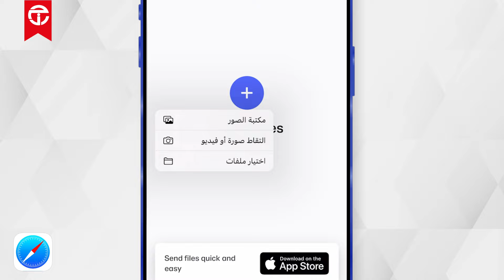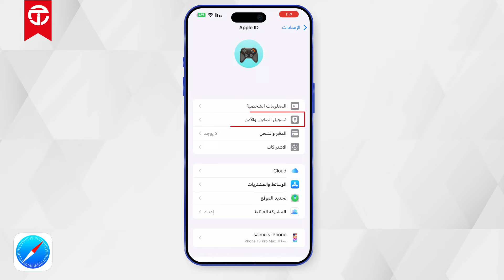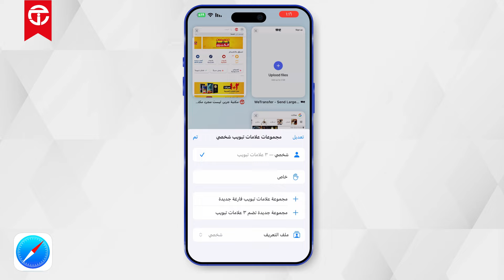متصفح سفاري على الآيفون حصل على مزايا كثیرة بعد التحديثات الاخیرة للنظام